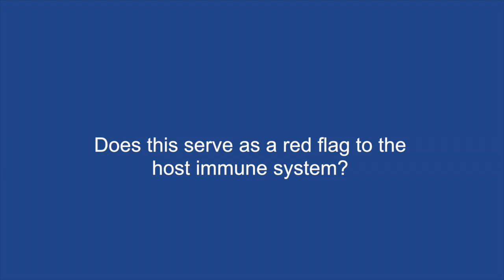Combination of viroimmunotherapy with checkpoint inhibitors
Prof Alan Melcher speaks with ecancertv about his research into oncolytic viruses as immunotherapy - reprogramming infectious agents to reach inaccessible tumours and stimulate host immune response.